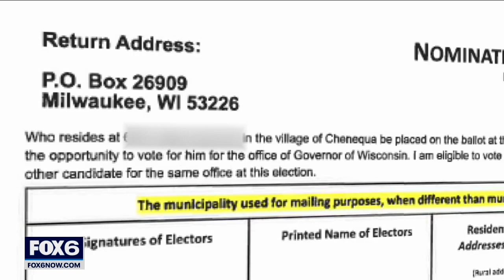Wisconsin Trump-backed governor candidate's paperwork challenged by Dems | FOX6 News Milwaukee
The Democratic Party of Wisconsin is backing an elections complaint filed against Republican gubernatorial candidate Tim Michels. It alleges Michels did not follow state law on his nomination papers, thus putting him below the threshold to get on the August ballot.